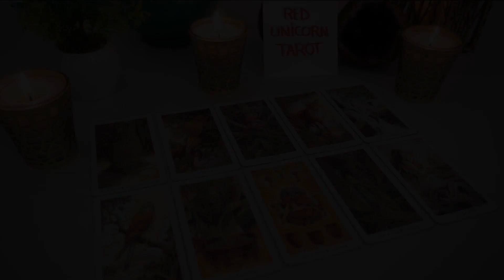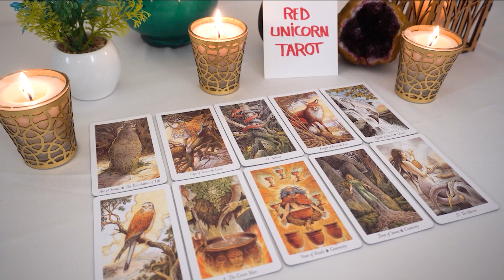CAPRICORN♠️💌Emotional🥺This person is not going to let you go ♾️Just when you thought all was lost💫